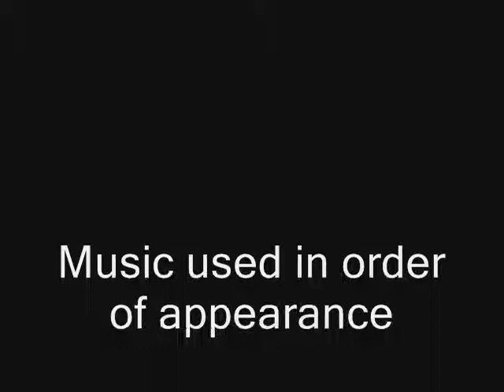Wily stage 6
That's it, this playthrough is over.  I'll be starting on MMBN1 next, and maybe something undesclosed next.

Maya's theme - Shoji Meguro
Poem of everybody's struggle - Shoji Meguro.
Mega Man 2 owned and created by Capcom.